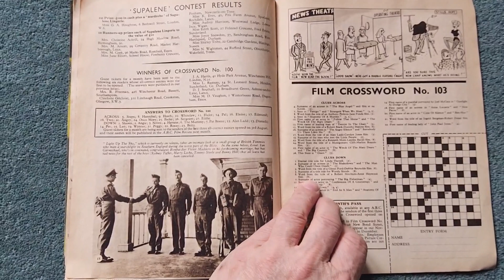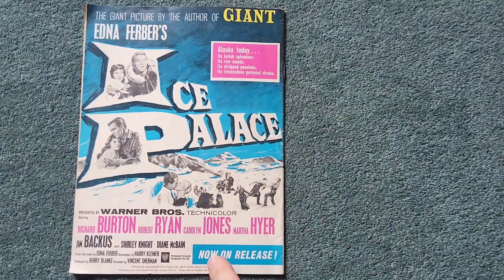ABC Film Review Magazine September 1960